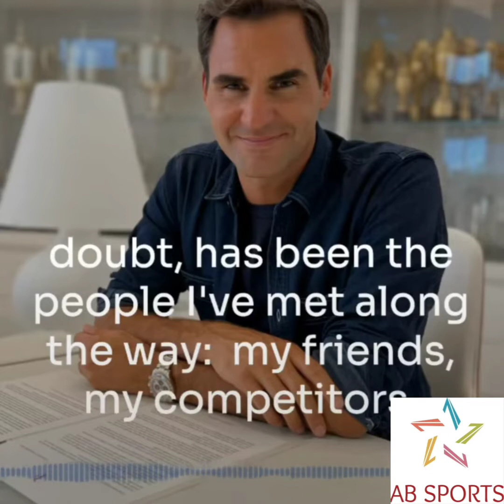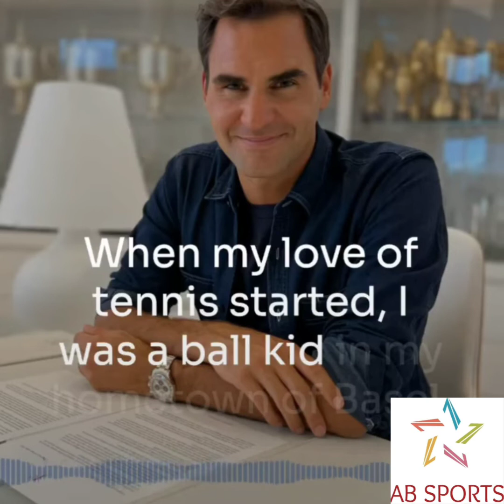Breaking News : Roger Federer Swiss tennis player